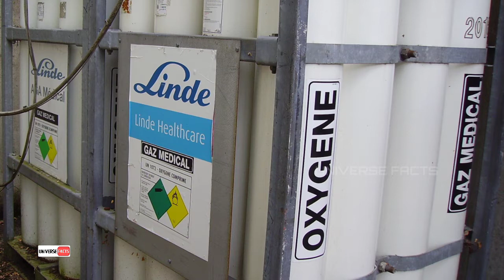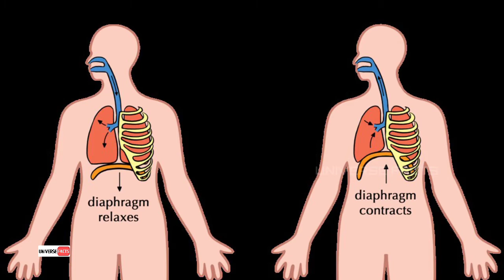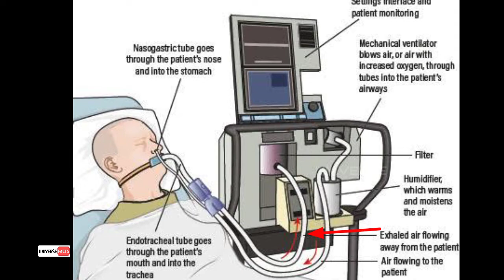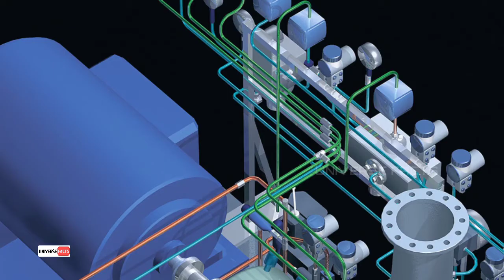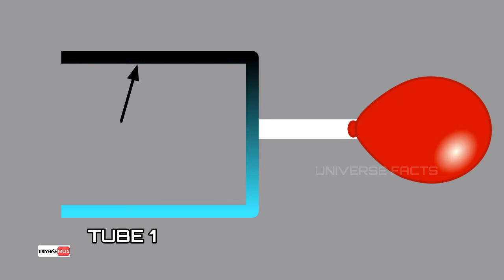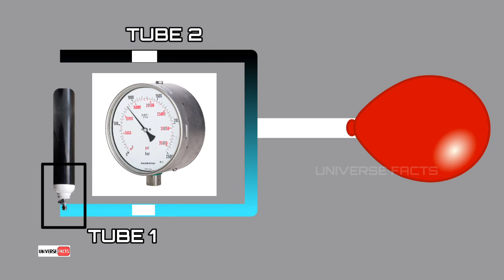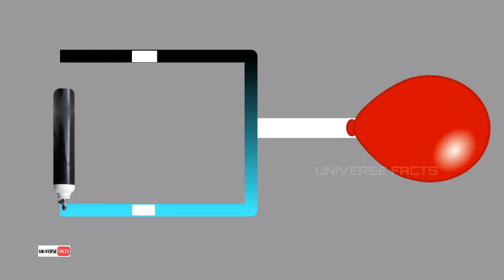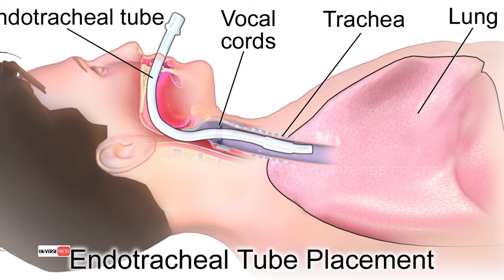How to work mechanical ventilator | in Telugu | Explanation on working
How to work mechanical ventilator | in Telugu | by Universe facts

In this video we will discuss about working of mechanical ventilator and its parts...
And uses of mechanical ventilator...